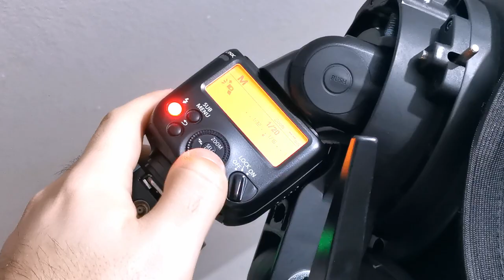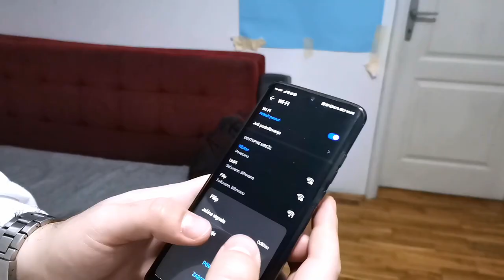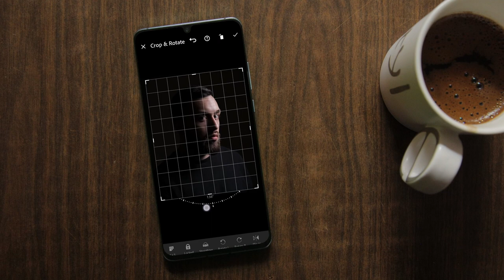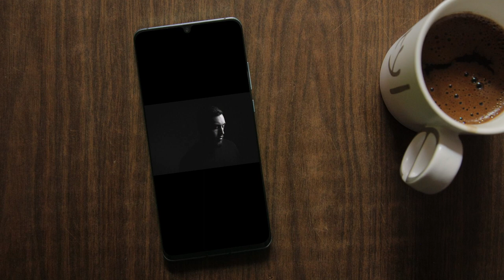KAKO FOTOGRAFISATI AUTOPORTRET!!! *napredni selfi*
Dok smo bili zatvoreni u karantinu prosle godine, morali smo da se oslonimo na selfi fotografije (autoportrete).
U ovom videu mozete videti na koji nacin ja to radim!!